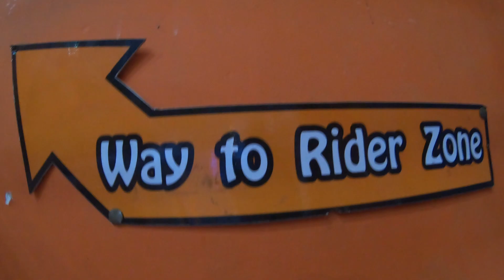Maire Ek Galti Ne KTM ADVENTURE Me itna kharcha Kara diya..😥😥 @Arsh VLOGS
hello Guys Aadab Namaste Shastriyakal Assalamualaikum..
Kese hai aap log I hope ke sab Thik Honge Mai Mohammad Arshad From Delhi..

Maire ek galti ne itna kharcha karwa diya..
ye problem kyu hui  dekhne ke liye maire moradabad Road trip ki video dekhni padegi..👇

Please video ko pura dekho or like bhi kardo..

                 Arsh VLOGS

CAMERA USE
mobile phone
One+ 7 pro
Drone DJI Mavic Mini
THANKYOU BYE BYE TAKE CARE

Vlog No-14